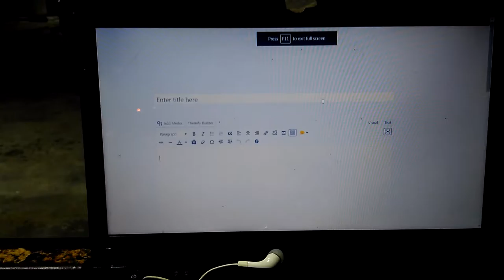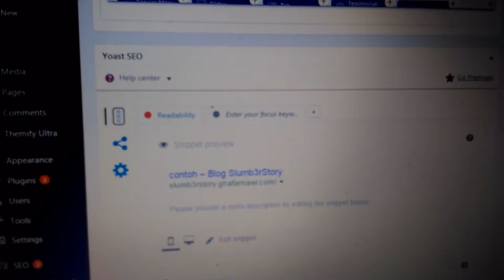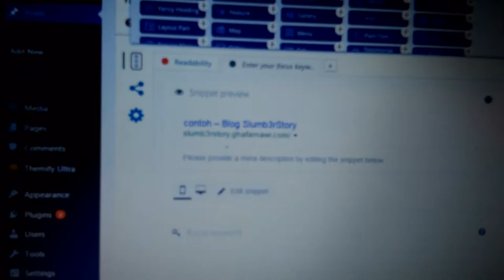Episod #108- Mudahkan SEO Anda Dengan Plugin Ini